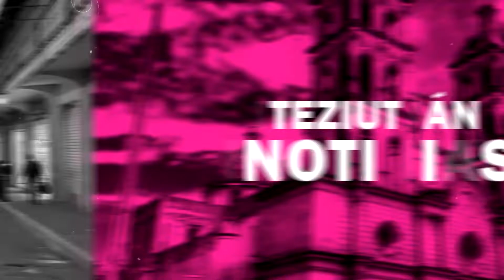🛑Gobierno 2021-2024 De Teziutlán Separará Drenajes Pluviales De Descarga De Aguas Residuales.